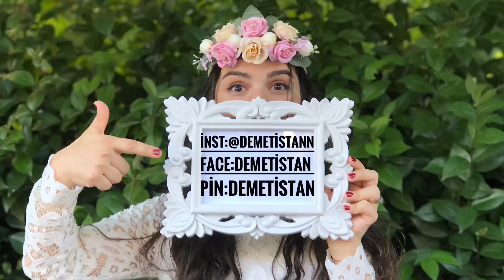Ruj Sürme Challege | Ruj sürme düellosu | Gelin Görümce Düellosu | Eğlence